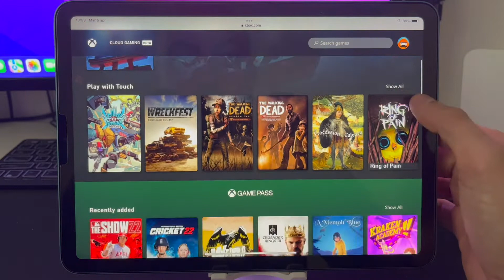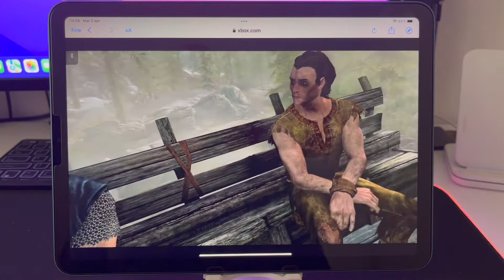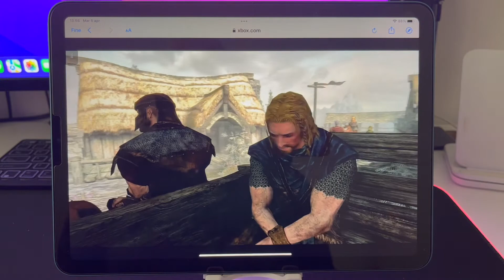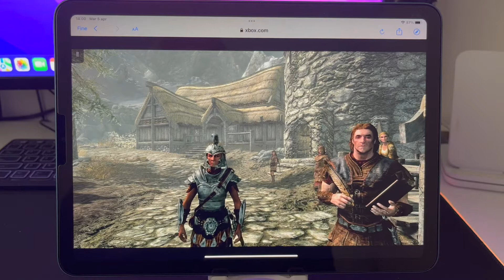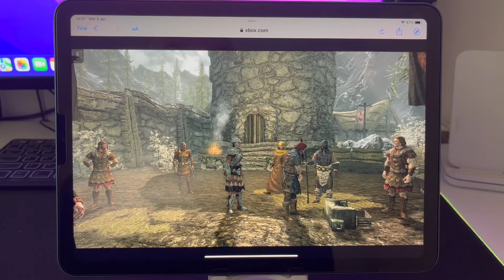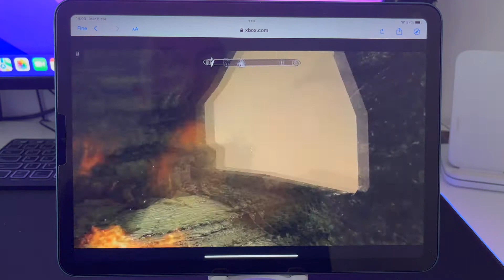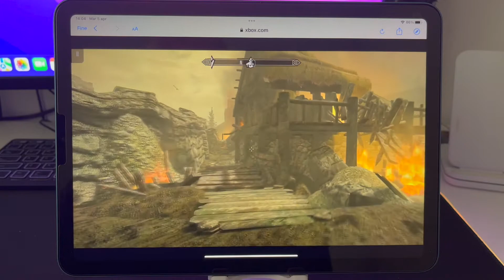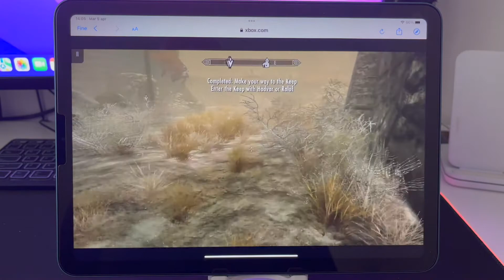ipad xbox skyrim.. gameplay troppo bello giocare cosi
tutti i titoli del xbox game pass su ipad mi fa impazzire... li proverò tutti